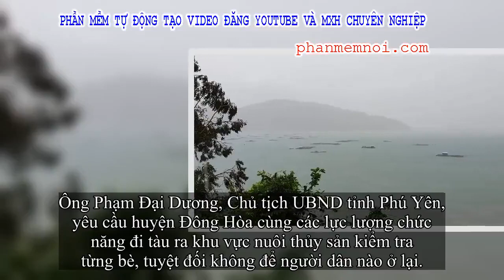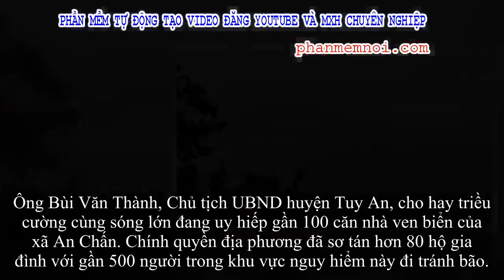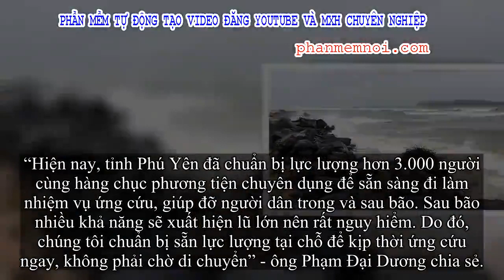✅ Phú Yên bắt đầu mưa lớn, tất cả căng mình chống bão